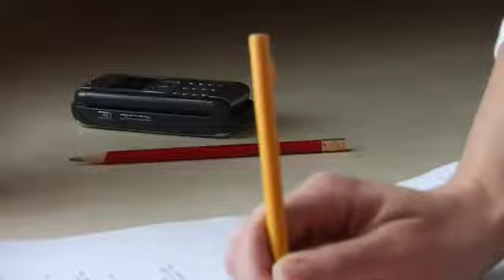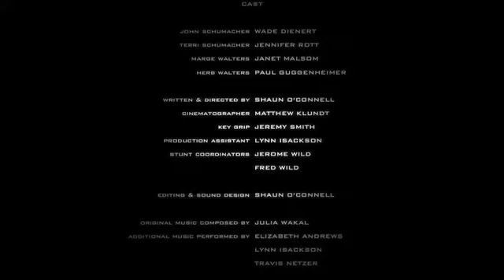Aurora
Made as part of the Fischgaard Short Film Project 08 in Aberdeen, SD.

Required elements include: genre of drama, the line of dialogue "Get the cotton out of your ears," character Terri Schumacher: teacher, and a For Sale sign.

Directed by Shaun O'Connell.
Starring Wade Dienert, Jennifer Rott, Paul Guggenheimer and Janet Malsom.